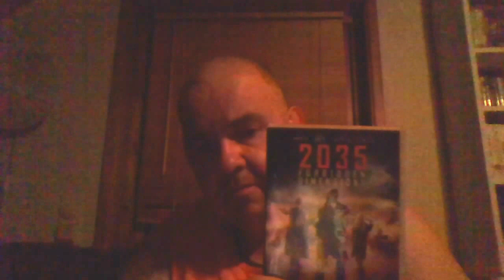Gonna watch a movie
I'm gonna watch the movie 2035 and I tank some about it.